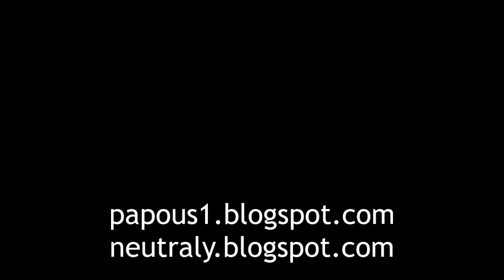Expedice Azbest: Vodní dům Hulice, 25.7.2020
Závěr moravské epopeje u strýce Azbesta proběhl ve Vodním domě Hulice u přehrady Želivka. JayKaye to vcelku bavilo, hlavně venkovní ráchací část.